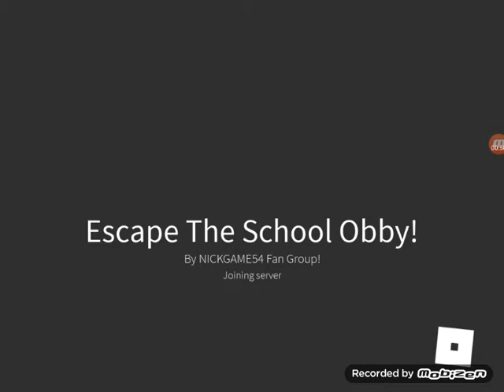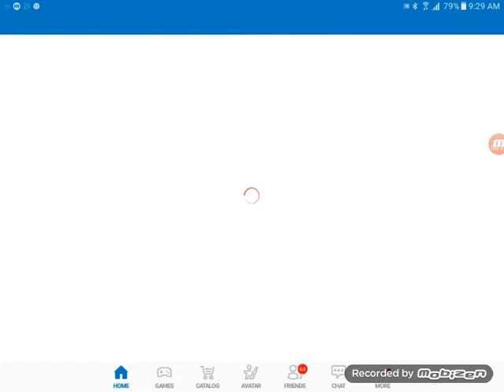Roblox Part 7 | Escape The School Obby!